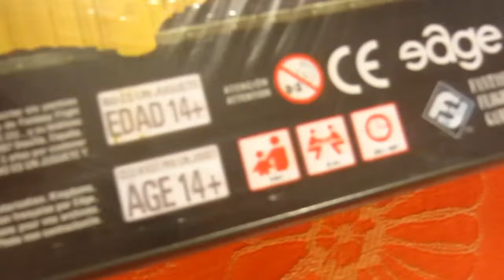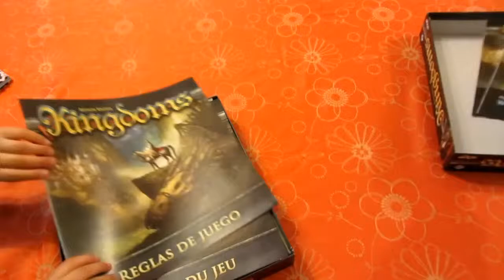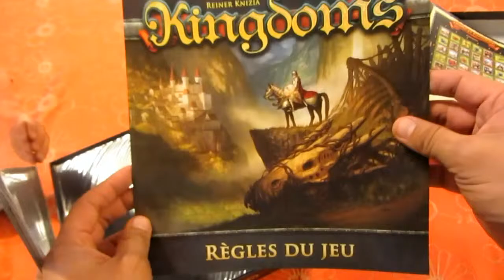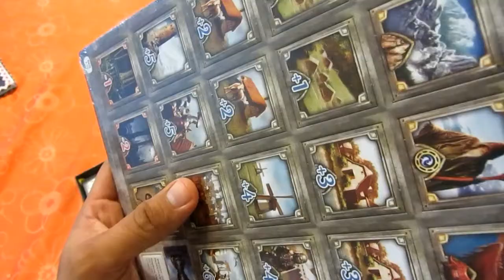Unboxing: Kingdoms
Otro video antiguo que estaba pendiente de subir.

Un Juego de Reiner Knizia

Aquí mas detalle de los componentes y del día en que lo abrí :)